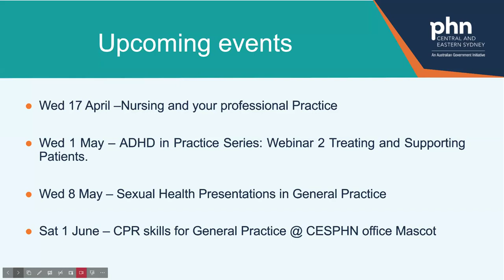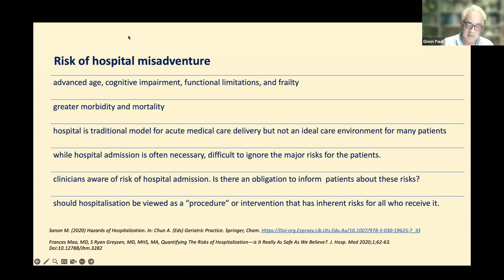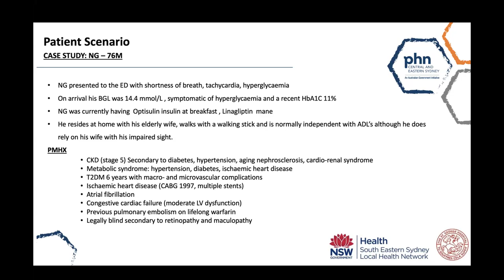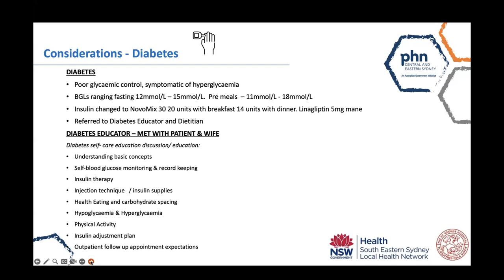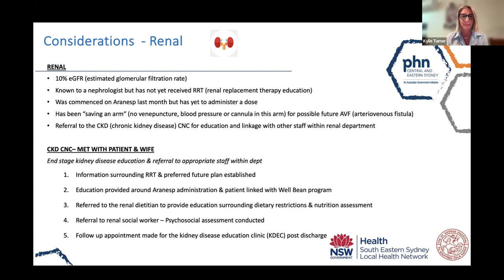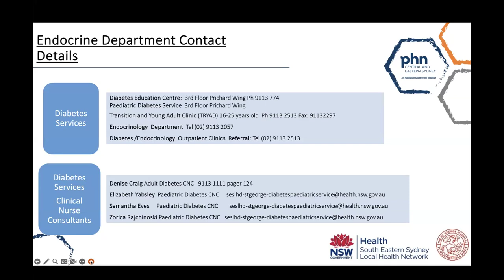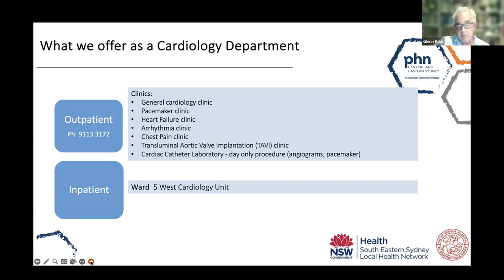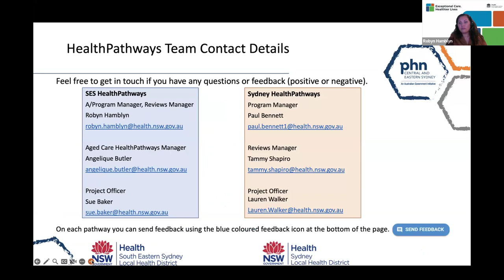Navigating chronic disease services and supporting your patients - 11 April 2024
This webinar will help nurses navigate renal, cardiology and diabetes services at your local hospital, know when and how to refer and the understand the challenges faced.

Learning goals:
- Expectations of the care of patients following discharge from of renal, cardiology & endocrine services.
- Goals of care for patients with chronic disease

CESPHN and the St George Hospital Integrated Care Chronic Disease Working Party bring you a Grand Round series as part of the St George Hospital education program for Practice Nurses.
The Integrating Care Education program is an opportunity for hospital based CNCs and Practice Nurses to meet in a forum to collaborate and discuss patient needs, improve access to care and support people to live well in the community.